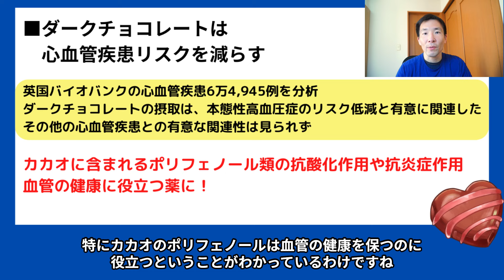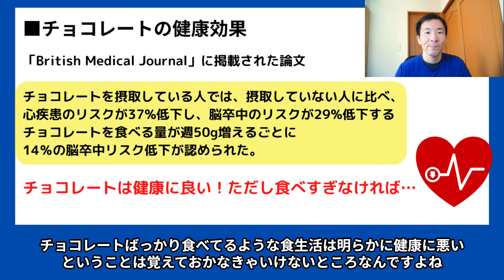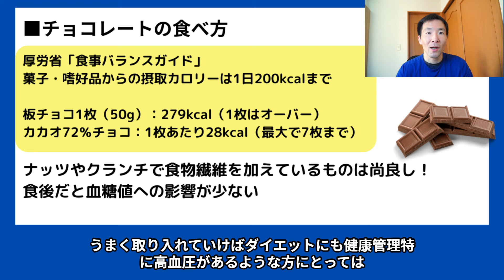チョコレートで高血圧予防！健康効果とダイエット向きな選び方・食べ方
バレンタインにぴったりな動画です。

【PR】食物繊維入りカカオ70%クランチチョコレート

■オンライン
【PR】筋トレメニュー作成

チョコレートっていうと甘いお菓子の代表格で、
ダイエットの大敵のように思われますが、

近頃はハイカカオチョコレートなんかも増えてきて、
チョコレート自体には健康効果が沢山あることも知られてきていますよね

そして特に高血圧に悩まれている方にとっては、
チョコレートの血管の健康を保つ効果が、色々な研究でわかってきています

ということはダイエットにとっても、
僕はダイエットも健康管理も同じで血流と腸活が9割だと思っていますから、
ダイエット中のおやつとしても、チョコレートは役に立つものだと思いますので、

このチョコレートの効果とか食べ方について、簡単に解説していきます

00:00 オープニング
01:16 ダークチョコレートが高血圧を減らす
03:09 チョコレートは血管に効く
03:51 ただし食べすぎなければ…
04:45 チョコレートの選び方・食べるタイミング